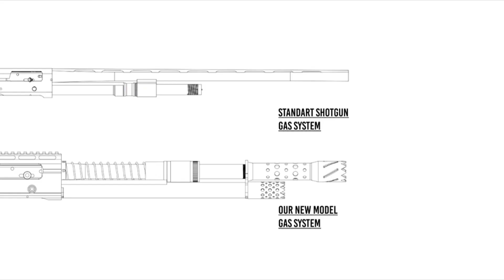Sr22 Semi Auto Shotgun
Production power based on EXPERIENCE!
The Perfect Combination of performance and reliability is achieved with our unique gas system and tube fed magazine design.
The re-creator of the shotgun.